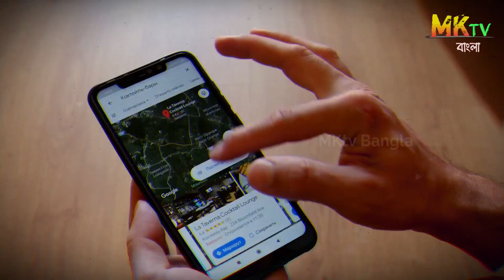আমাজন জঙ্গলের এই কথাগুলো শুনলে গায়ের লোম খাড়া হয়ে যাবে | 10 Secret of Amazon Forest in Bangla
আমাজন জঙ্গল  | 10 Secret of Amazon Forest in Bangla
📌 𝐘𝐨𝐮𝐓𝐮𝐛𝐞 𝐌𝐚𝐬𝐭𝐞𝐫 𝐂𝐨𝐮𝐫𝐬𝐞:
  যদি আপনিও একজন সফল ইউটিউবার হতে চান তাহলে প্রথমে আমাদের ওয়েবসাইটে ভিজিট করুন এবং আমাদের কোর্স সম্পর্কে বিস্তারিত জানুন